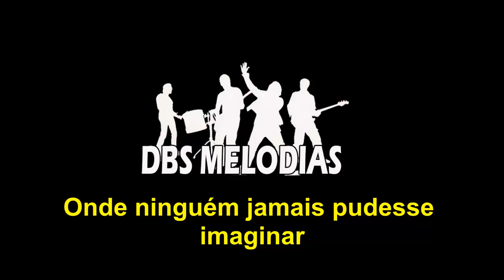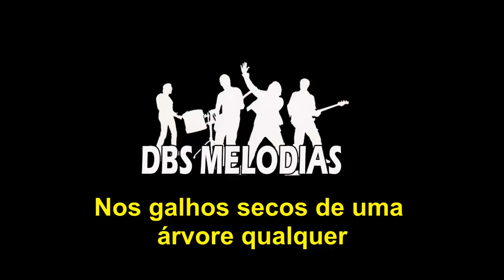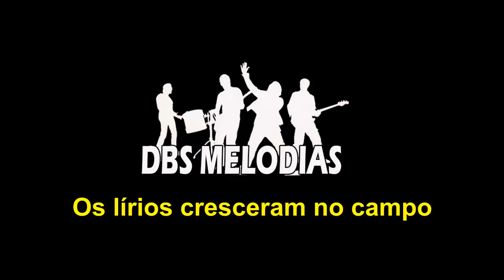Galhos Secos - Playback (Legendado) Cover